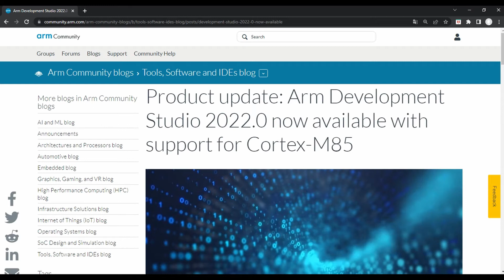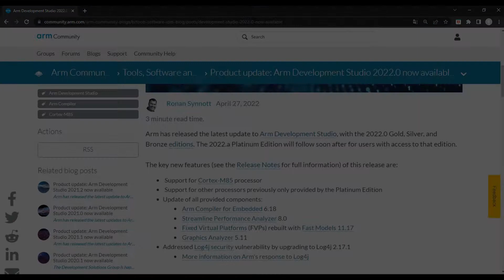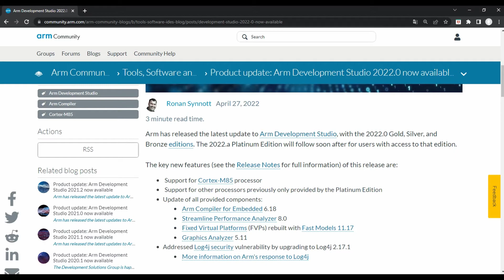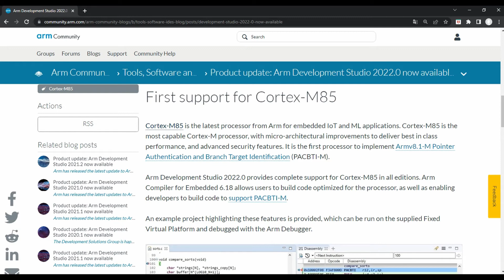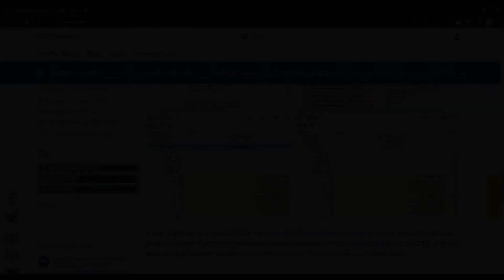Arm Development Studio #15 Nowa funkcjonalność oprogramowania Development Studio w wersji 2022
W filmiku zaprezentowane zostały zmiany w środowisku programistycznym. Zostały również omówione cechy procesora Cortex-M85 dla zastosowań IoT.

Zasadniczą część oferty Computer Controls w Polsce stanowi oprogramowanie inżynierskie: Altium Designer, Arm Keil oraz SOLIDWORKS. Zajmujemy się również szkoleniami oraz wsparciem technicznym z dystrybuowanych programów.

Darmowa wersja testowa- napisz do nas!